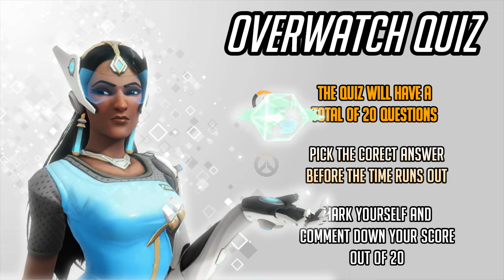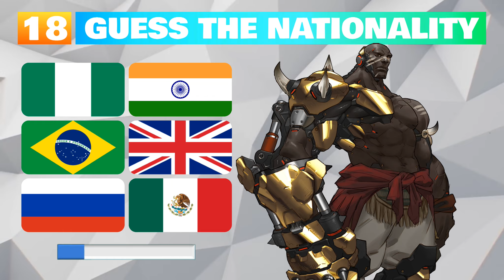Overwatch Quiz | Ultimate Overwatch Challenge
Are you an OVERWATCH fan ? Prove it in this Ultimate Overwatch Challenge.  This Overwatch Quiz will have a total of 20 questions.